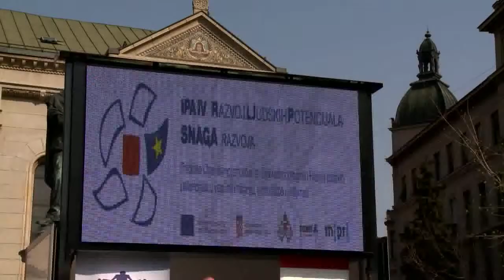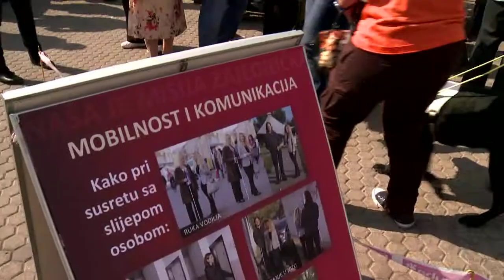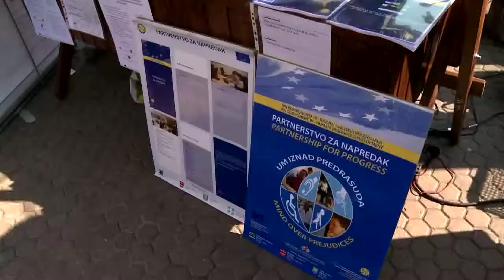37 - Snaga razvoja